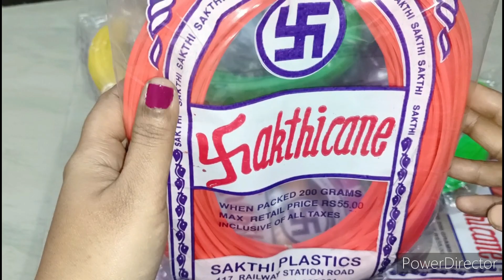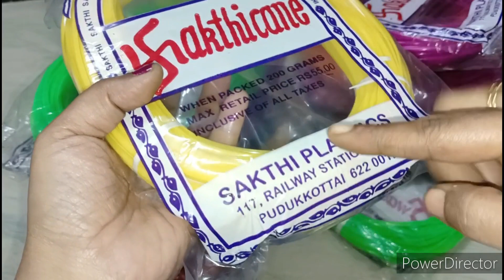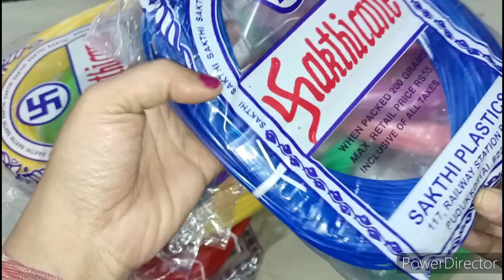Wire விலை இப்போ ஏறி போச்சி / wire rate increase / இந்த மாசம் wire விலை அதிகம்